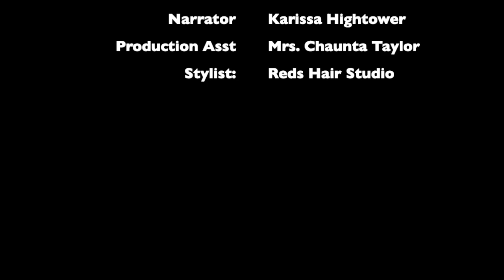Judge Tingle Ep. 1 Catfish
Judge Tingle
Plaintiff sues Defendant for an unpaid phone bill